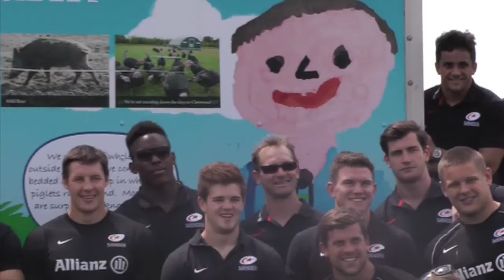Saracens Visit Laverstoke Park Farm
Saracens visit Laverstoke Park Farm owned by former F1 champion Jody Scheckter to see where their healthy, free range, organic food comes from.